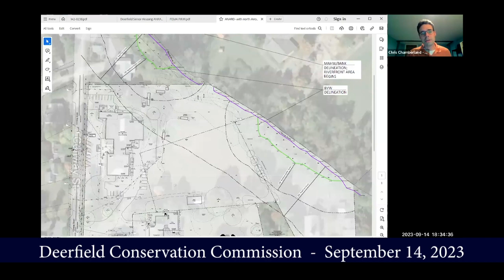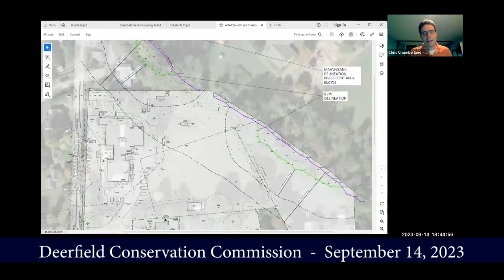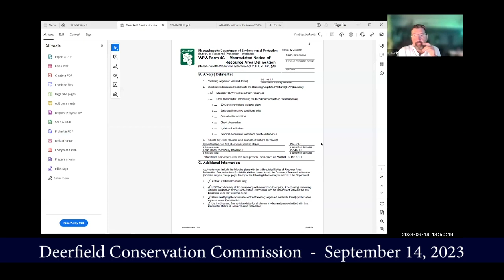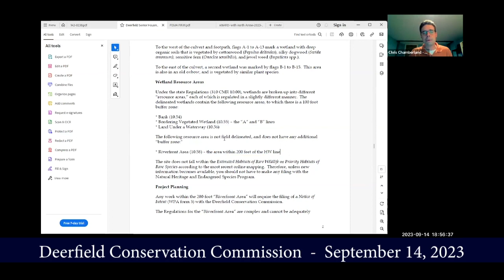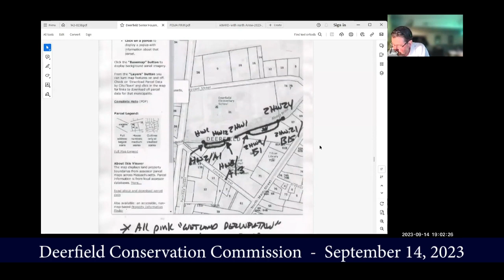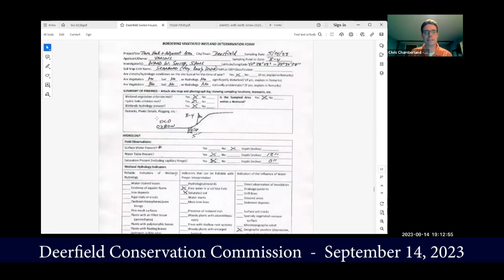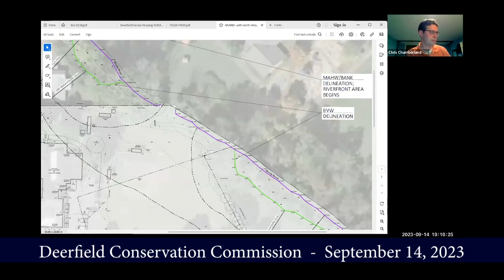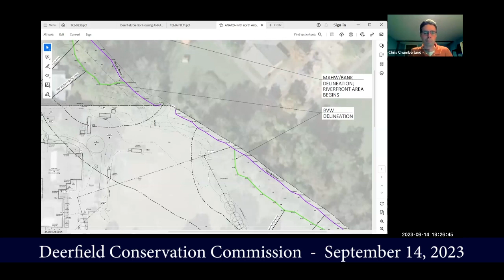Deerfield Conservation Commission Meeting - September 14, 2023